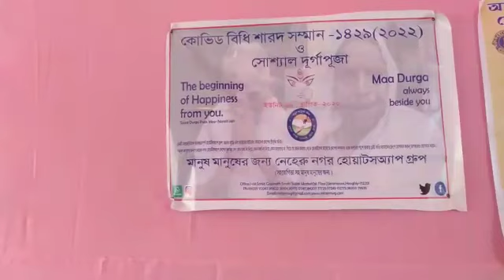ভালোবাসার মানুষ | মানুষ মানুষের জন্য WAG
নমস্কার🙏,মানুষ মানুষের জন্য WAG ওয়েলফেয়ার এসোশিয়েশন'র বিশ্বের সবথেকে বড়ো অনুষ্ঠানে আপনি যে কোনো পুজো কমিটি বা যেকোনো কমিটির সদস্য হয়ে বা কোনো কমিটির সদস্য না হলেও আপনাকে আমন্ত্রন। আপনি একাও যেকোনো এলাকার দুস্থ চোখের জল পড়া পরিবারের পাশে থাকতে পারেন।এবং আমরা আপনার এই মহৎ কাজের জন্য সন্মান দেবার চেষ্টা করতে পারি।সেই জন্য আপনার কাছে অনুরোধ🙏👉(সোশ্যাল পুজো করতে, আলাদা করে কোনো সময় দিতে হবে না বা কোনো অর্থও দিতে হবে না, কমিটির সদস্যদের।উল্টে অর্থ পাওয়ার ব্যবস্থা হবে কমিটির)কি করতে হবে জেনে নিন 👉এই কর্মকান্ড সোশ্যাল পুজো করতে গেলে👉(এলাকার চোখের জল পড়া পরিবারের জন্য) আমরাতো লাখো,লাখো টাকার বাজেট করে যেকোনো পুজো করি বা অনুষ্ঠান করি নিজেদের এলাকায়।কিন্তূ ঐ লাখো, লাখো টাকার অনুষ্ঠানে ঈশ্বরকে আরাধনা করার পিছনে বা যেকোনো অনুষ্ঠানের পেন্ডেলের আশে,পাশে কোনোনা কোনো পরিবারের মা বা বাবা চোখের জল ফেলছে সেটা আমরা খোঁজও নিইনা।পোশাক,খাবার বা অসুস্থ পরিবারের জন্য মেডিসিন জোগাড় করতে না পাড়ার জন্য।সেই সমস্ত পরিবারের জন্য আপনি নিজে অথবা আপনার পুজো পেন্ডেলের সদস্যরা ঐ সকল পরিবারের মা, বাবাকে আপনার মাধ্যমে বা কমিটির অনুষ্ঠানের পুজোর প্রথম দিন(বোধনের দিন) মৃন্ময়ী মাকেও বোধন করুন সঙ্গে চিন্ময়ী মাকেও (চোখের জল পড়া পরি বারের মা বা বাবাকে জীবন্ত)পুজো করুন।কুমারী পুজো হচ্ছে এবার চোখের জল পড়া পরিবারের মাকে বা বাবাকেও পুজো করুন।কি ভাবে জেনে নিন👉আপনার এলাকার যে,যে অনুষ্ঠান বা পুজো করার জন্য যখন চাঁদা,অনুদান, ডোনেশন তুলতে যাচ্ছেন, সেই সময় শুধু একটাই কথা বলুন ডোনারের কাছে, এলাকার মানুষের কাছে।তারা যেনো পুজোর প্রথম দিন(বোধনের দিন)সকাল বেলায় বাড়ির পুরোনো খবরের কাগজ,বই,খাতা, প্লাসটিক(যেগুলো বিক্রি হয়)দান করতে বলুন পুজো পেন্ডেলের সামনে সকালে।তার পরে সকলের সামনে বিক্রি করে(সমগ্র অনুষ্ঠানটি লাইভ সম্পচার হবে সোশ্যাল মিডিয়ার দ্বারা)যে অর্থ আসবে তার ২০% অর্থ আপনার পুজোর জন্য ব্যবহার করুন,২০% অর্থ মূল্যর👉মানুষ মানুষের জন্য WAG ওয়েলফেয়ার আসোশিয়েশন'র বিপদে পড়া সদস্যদের জন্য প্রয়জনীও(অর্থ নেওয়া হয়না,শুধু নেওয়া হয়,ব্লাড, ড্রাইফুড,মেডিসিন, পোশাক ইত্যাদি,ইত্যাদি)জিনিস দিন আমাদের গ্রূপেরই দুস্থ সদস্যদের জন্য।আর বাকি ৬০%অর্থ এলাকার চোখের জল পড়া পরিবারের মা বা বাবার হাতে ঐ সময়তেই সবার সামনে এক দিকে বোধন হবে মাটির মূর্তির, তার সামনেই জীবন্ত মাকে বা বাবাকে অর্ঘ(অর্থ)প্রদান করুন।এই ভাবেই সোশ্যাল পুজো করার জন্য আপনার কাছে অনুরোধ করা হচ্ছে।এই কর্মকান্ড করলে পুজো কমিটির প্রাপ্তি হবে👉তিন রকমেরো বেশি যেমন👉১)একাধিক ট্রফি অর্জন করতে পারবেন,(বিভিন্ন বিভাগের পুজোর আরেঞ্জ মেন্টের জন্য,জাজমেন্ডদের বিচারে এবং সোশ্যাল এক্টিভিটির জন্য) ২)সোশ্যাল মিডিয়ার দারা লাইভ অনুষ্ঠান পুজো কমিটির পরিচয় বিশ্বজুড়ে হবে আপনার কমিটি,৩) ২০%আর্থিক ভাবে পুজোর কাজে ব্যবহার হবে আপনার পুজোতে।৪)আপনার এলাকার চোখের জল পড়া পরিবারের জন্য এগিয়ে আসলেন।সেটাও একটা দৃষ্টান্ত মূলক কর্মকান্ড হবে,৫)এর জন্য সন্মান(ট্রফি) দেওয়া হবে।আরো একাধিক সন্মান পাওয়া যাবে।আমরা লাখো,লাখো টাকার অনুষ্ঠান চাঁদা তুলে করি সবাই।আর এই মহৎ কাজ চাঁদা না তুলেও করা যায়,সেই জন্য কমিটির সন্মান পাওয়া যাবে।বিশাল স্টেজে অনুষ্ঠানের মাধ্যমে প্রাপ্তি হবে কমিটির।এই কর্মকান্ড আমরাই প্রথম করার চেষ্টা করছি,বিগত দুই বছর ধরে।লাস্ট বছরেও আমরা ভারতের বিভিন্ন রাজ্যের,বিভিন্ন পুজো (ছোটো,বড়ো যেকোনো অনুষ্ঠান)কমিটির হাতে একাধিক অনেক,অনেক সন্মান (ট্রফি)দেওয়া হয়েছে।(বিভিন্ন চ্যানেল দ্বারা প্রচুর প্রচার হয়েছে সেই ভিডিও গ্রূপে দেওয়া আছে দেখতে পারেন) এলাকার গরিব পরিবারের জন্যও কিছুটা হলেও কাজে লাগবে।আমরাতো যেকোনো অনুষ্ঠান,পুজো লাখ,লাখ টাকা চাঁদা তুলে করি,কিন্তূ ঐ লাখ,লাখ টাকার পুজোর পিছনে এলাকার অনেক পরিবারের চোখের জল পরে খাবার,মেডিসিন, পোশাক ইত্যাদি বিভিন্ন প্রয়জনীয় জোগাড় নেই বলে।সেই সব পরিবারের জন্যই এই উদ্যোগ।এই ভাবে একটা(কর্মকান্ড) সোশ্যাল পুজো করে এলাকার সকল পরিবারকে নিয়ে আনন্দ ভাগ করে নেবার প্রচেষ্টা হবে।ফেলে দেওয়া জিনিস যদি দান করে এলাকার মানুষ।তিন রকম কাজে লাগছে একটা দানের জন্য,তাহলে কেনো?এই কর্মকান্ড করা যাবে না।এতে অনেক,অনেক মানুষের উপকারে লাগবে।আশুন সকল কমিটির সদস্যদের এগিয়ে আসতে অনুরোধ করা হচ্ছে।আপনার এলাকার আপনিই হবেন এই কর্মকান্ডের মেন মুখ কমিটির পক্ষ থেকে।আমাদের গ্রূপে ভিডিও করে,লিখেও জানানো আছে দেখেনিন।আরো বিশদে জানতে হলে গ্রূপের পরিচালন কমিটির সদস্যদের সঙ্গে যোগাযোগ করুন অথবা👉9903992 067👈এই নাম্বারে হোয়াটস্যাপ করে জানুন না বুঝতে পারলে।বি:দ্র:👉আপনার মোবাইলের সকল পরিচিত ভারতের বা বিদেশের যেকোনো মানুষের এলাকায় আপনার এই একটা বা দুটো পোস্ট করে আপনার মাধ্যমে প্রচুর পরিচিত মানুষের এলাকায় এই কর্মকান্ড করতে পারেন।এই উদ্যোগে অপনাকেও স্টেজে হাজার, হাজার পুজো কমিটির সামনে সন্মান দেওয়ার চেষ্টা হবে।আপনার জন্য যে অনেক এলাকায় অনেক কমিটি এই কর্মকান্ড হয়েছে সেই জন্য আপনাকে সন্মান দেওয়া।আশুন একটা পোস্ট করলেই অনেক মানুষের উপকার ইচ্ছে করলেই পারেন।সবাই মিলে চেষ্টা করি।আশুন সবাই মিলে অথবা আপনি একাই পারেন এই মহৎ কাজ ফোন করেও করাত পারেন। আমরা আশা করবো আপনি আমাদের এই বৃহৎ কর্মকান্ডে আপনার এলাকার যেকোনো অনুষ্ঠানে,পুজোতে *সোশ্যাল পুজো*এবং *পুজো সন্মান*কর্মকান্ডে সহযোগিতা করবেন। আপনার মোবাইলের দ্বারা এই পোস্ট শেহার করে এবং ফোন করে হলেও*মানুষ মানুষের জন্য নেহেরু নগর WAG ওয়েলফেয়ার এসোশিয়শন'র পরিচালনা 'র উদ্যোগে মোবাইলের মাধ্যমে পাশে থাকার চেষ্টা করুন।সঙ্গে আগামী ৩রা ডিসেম্বর-২৩(রবিবার) সকলের সঙ্গে,সকলের সামনে ঐতিহাসিক প্রোগ্রামের স্টেজে সন্মান অর্জন করুন।